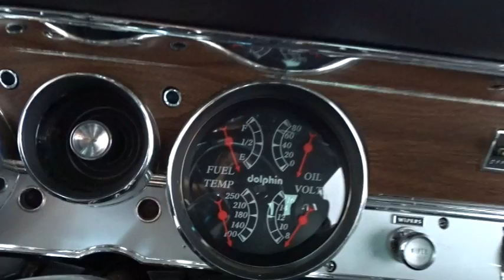1220 1968 Plymouth Barracuda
For sale in our Chicago showroom is this sporty ’68 Plymouth Barracuda. Powered by a healthy 360 cubic inch V8 and backed by a sure-shifting 727 Torque-flite automatic transmission, this ‘Cuda can scoot! Thankfully, a few tasteful upgrades have been installed making this car a true pleasure to drive. A set of sport seats will keep you firmly planted through all the twists and turns, but comfort stays high during longer cruises. A fresh coat of paint was laid down around 2009, you it is so clean, you could think it was just painted yesterday. The Chrysler Gold shines bright and does a great job accenting the beautiful curves of this classic Mopar.

Plant yourself securely in the seat, fire the ignition, throw this fish in drive, and hang on tight. The exhaust spits an aggressive rumble and the tires squeal for mercy when the pedal hits the floor. All of the gauges are in clear sight, helping you maintain a sense of order among the chaos this ‘Cuda brings. Options include: Air-Conditioning, AM/FM Radio, CD Player, Seat Belts, and a Vinyl Interior. For more information on this wicked 1968 Plymouth Barracuda, contact our Chicago showroom at or . To see more HD photos and an HD video of the vehicle running and driving,